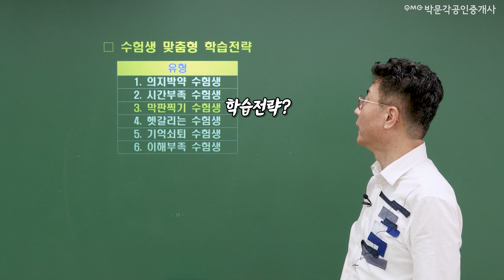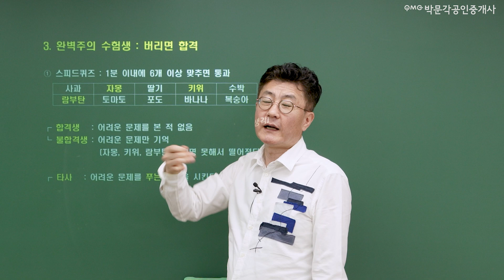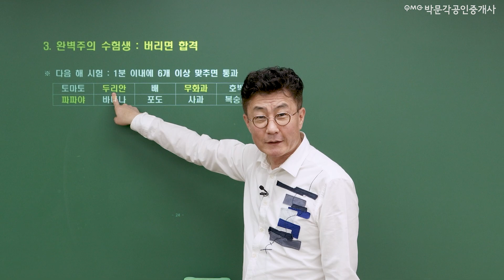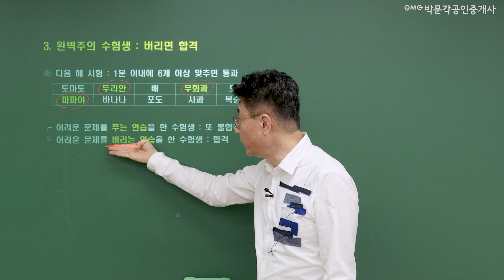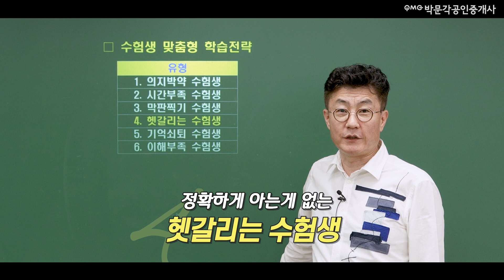공인중개사 시험 상황별 학습전략 3. 시간 부족! 막판에 찍는 수험생